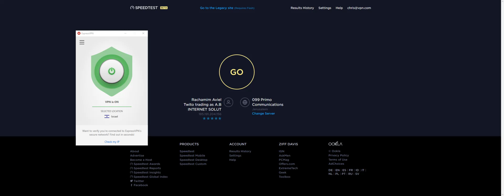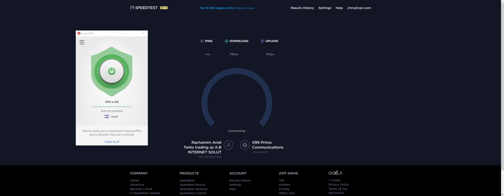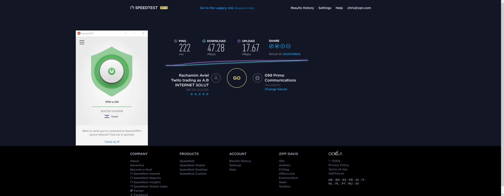ExpressVPN Speed Test - Jerusalem VPN Server 2017/09/19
--- Official VPN.com ExpressVPN Speed Test Results ---

Upload: 17.26 Mbps
Ping: 221  ms
Test #: 1 of 3

Upload: 17.92 Mbps
Ping:  220  ms
Test #: 2 of 3

Upload: 17.67 Mbps
Ping:  222 ms
Test #: 3 of 3

--- Connection and Location Information ---
Internet Connection: 1Gbps Symmetrical Fiber in Portland, Oregon
VPN Server Location:Jerusalem
VPN Test Location: Portland, Oregon
Speedtest.net Host: Rachamim Aviel Twito trading as A.B INTERNET SOLUT

--- Speed Test Timestamps ---
Testing Timestamp: 2017/09/19 in Jerusalem
Recording Timestamp: 2017/09/19
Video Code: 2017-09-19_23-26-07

--- More Information ---
1. Watch the ExpressVPN Speed Test Playlist (includes all official speed tests and dry run videos for ExpressVPN by VPN.com)

2. Visit ExpressVPN

3. Visit VPN.com